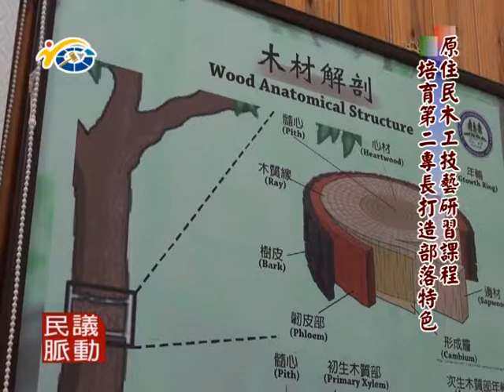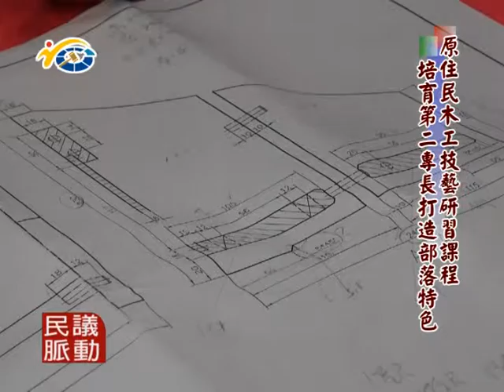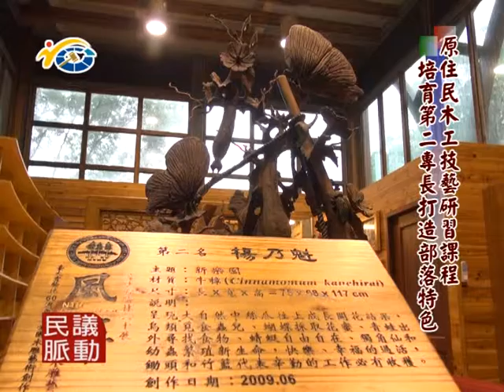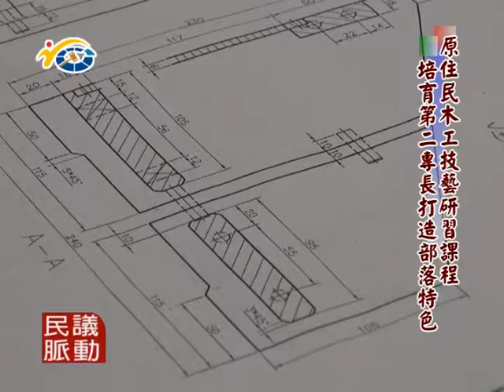1040930 民議脈動 原住民木工技藝研習課程培育第二專長打造部落特色 (議員 陳淑惠)